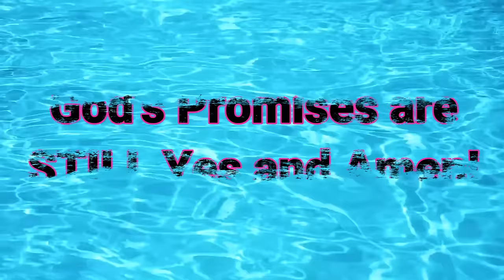GOD’S PROMISES // PROTECTION // PEACE // HEALING // JOY // STRENGTH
Vancouver, Washington
98687

Dear God, I know I have disobeyed and wanted to be my own boss. I have thought and done things against your directions. I am sorry. I know that you gave up his life to save me from these sins and make me your child again. I accept your promises and ask you to please save me now and forever. Amen.